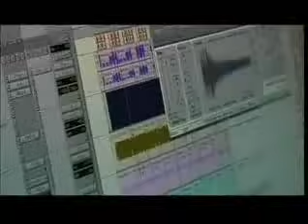Kanye West & Timbaland In The Studio Working On "Stonger"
Kanye West & Timbaland In The Studio Working On "Stonger" Which Blew Up to be one of Kanye west main club bangers!